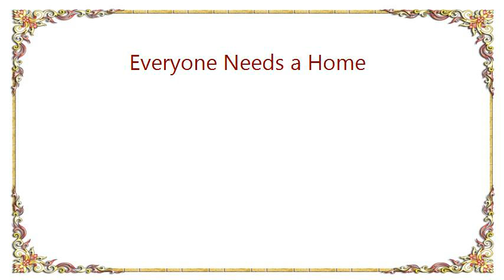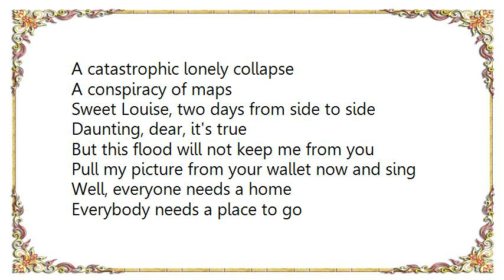Chris Walla - Everyone Needs a Home Lyrics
[Lyrics Chris Walla - Everyone Needs a Home]
This device in my hand
Well, it does not understand
How I need to talk with you
Oh, I need you now

And even the mobilest phone
Will leave you exactly alone
When the sea decides
To commandeer the land

Oh, everyone needs a home
Everybody needs a place to go
A sympathetic ear when you're on hold, oh, oh

Every girl needs a roof and a bed, and bright, bright light
That she can turn off at night
And fall asleep with the love of her life, oh, oh

A catastrophic lonely collapse
A conspiracy of maps
Sweet Louise, two days from side to side

Daunting, dear, it's true
But this flood will not keep me from you
Pull my picture from your wallet now and sing

Well, everyone needs a home
A FEMA trailer does not ease the blow, oh, no

Every boy needs a roof and bed, and bright, bright light
That he can turn off at night
And fall asleep with the love of his life, oh, oh

Everyone needs a home
A sympathetic voice when you feel alone, oh oh

All I need is a roof and a bed, and a bright, bright light
That I can turn off at night
Fall asleep with the love of my life, oh, oh
I fall asleep with the love of my life, oh, oh